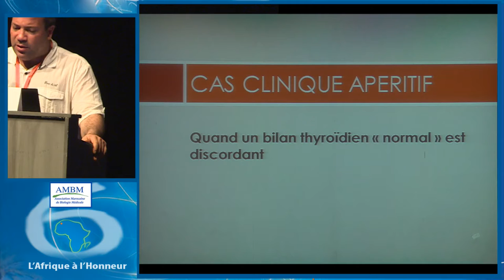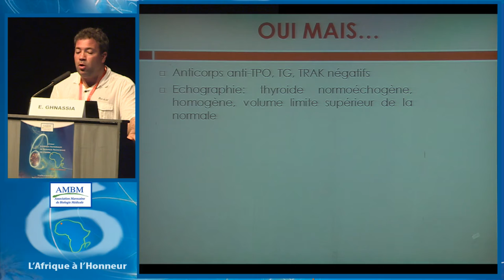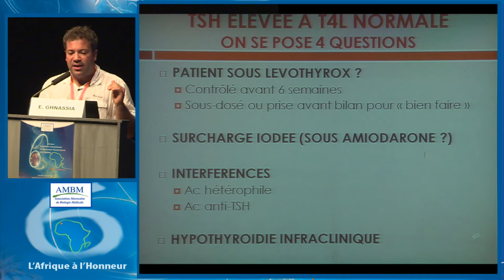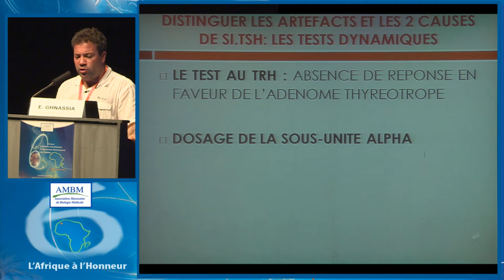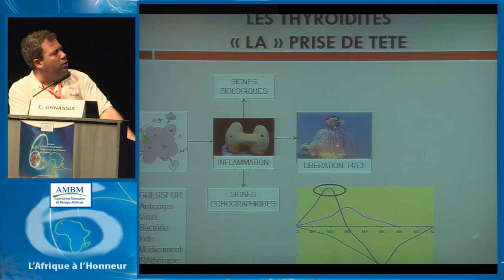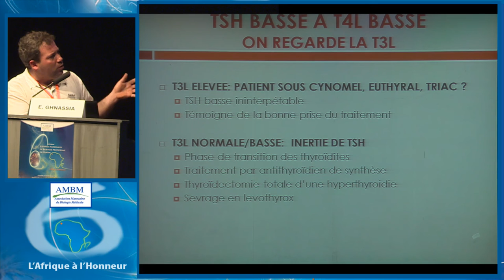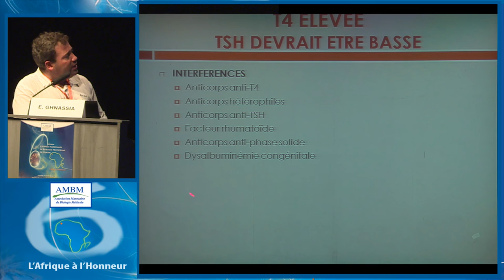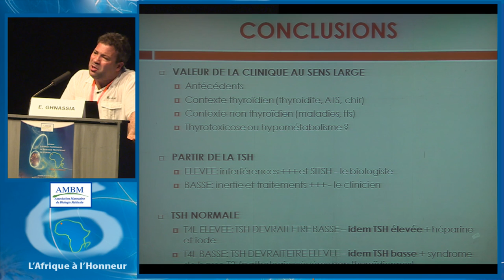AMBM 2016 : Session Pathologie Thyroïdienne en collaboration avec la SMEDIAN Part 4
AMBM 2016 : Session Pathologie Thyroïdienne en collaboration avec la SMEDIAN